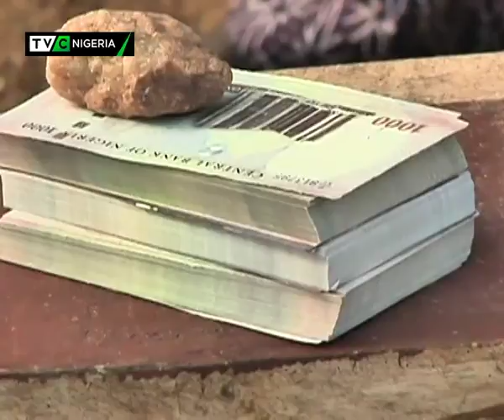Police arrest three men with human parts in Osun State